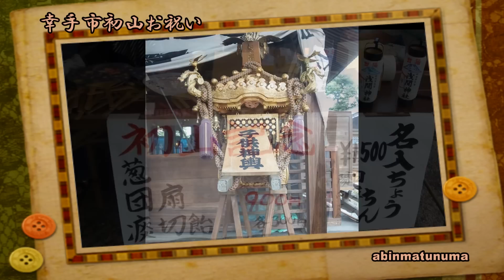幸手市 祝 初山 富士山初登山祈願 額に記念スタンプ 松沼義雄の世界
埼玉県幸手市の初山お祝い毎年人気でNHK等で取材にきます。赤ちゃんの健やかな成長を願い、毎年、6月30日と7月1日に赤ちゃんの額に宮司さんから神社印を押してもらいます。浅間神社・富士山頂に登ったと同じような考えで祈願します。筋のない真っ直ぐな子にそだつようにと「ねぎ」暑い夏を無事に過ごし、また内輪もめのない円満な家庭になうように「うちわ」富士山にある本社に登る時のごが楽になるように「とたんきりあめ」の三点を買って祝います。取材にいきましたので掲載させて戴きます。また、当店も25周年を迎える事ができました各関係者様には感謝いたしております。ありがとうございます。特に特許 花編みヘアー®も発明できました。感謝です。幸手市のABINアビン®美容室(スタジオ完備) ご予約承ります。その他紹介・頭髪を花型に編込むヘアーセット特許・花編みヘアーⓇが世界天才会議で天才賞を戴きました。このテクニック等は多数の権利を所有しております。また、その他多数の手法も権利取得しております。すでに数百のデザインを公の場でも評価されております。類似行為や偽造プロセス行為をされますと処罰対象になりますご注意ください。法律違反よりやな思いを致します。綺麗になりたいのに許可無くセットしても後でやな思いが残るだけ。松沼義雄の許可を受けて世界でただ一つのヘアーセットを致しましょう。ご予約は、0480－42－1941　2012年11月25日(日曜日)75回目取材掲載新聞に大きく取り上げられました。略歴:世界８カ国でヘアーショー全国ヘアーコンテスト38賞獲得 審査委員多数 花編みヘアー®では表紙８回掲載 累計19回掲載し数百のヘアーデザインを発表済み 花編みヘアー®本2冊その他多数 驚きの1267のホームページ 日本一でラジオ出演15分紹介その他ぜひ見てください❤特許取得その他多数の権利を持つ頭髪を花型にセットする手法・花編みヘアー®YouTube等で松沼義雄の権利を侵害している不届き者がいます。ご注意願います。無断で、使用しますと窃盗罪泥棒になります。速やかに止めないと損害請求致します。特許・花編みヘアーⓇは、雑誌表紙８回累計19回掲載、新聞24回掲載ラジオテレビ等の公の場でも好評ヘアーショー12回、世界的著名人と雑誌対談、富士山頂や室内で個展、作品集２冊その他その花編みヘアー®のジャンルを築いた偉業の説明。頭髪を花型に編込むヘアーセットテクニック等は多数の権利を所有しております。また、その他多数の手法も権利取得しております。ご予約は、0480－42－1941　❤文化庁著作権課にも30以上登録済み、世界的に有名な桂由美ブライダルコレクショーでも発表・雑誌対談もし15ページにわたり掲載されました。表紙にも天女花編みヘアー®を発表掲載。私が発明したこの手法は、歴史始まって以来の偉業です。雑誌掲載された反響の電話から戴いたお言葉に、これはノーベル賞クラスの発明ですねと言われた事もあります。実際、イグノーベル賞を戴いているドクター中松氏より天才賞も戴いております。これまで花編みヘアー®を確率するまでには大変な苦労をしてきています。無断で私の発明を侵害する心無き人へ心苦しく思っています。善良な皆様応援よろしくお願い致します。松沼義雄・日本一日本初認定合計19個の偉業も獲得しております。他人が私の花編みヘアー®を真似している手法は、私が、すでに７年前に初歩の段階でしていたのを真似しています。山野愛子生誕100周年を横浜アリーナ大会場でした時に、全国ヘアーコンテスト審査委員と舞台では、私のこの特許花編みヘアー®もお披露目しています。アビン((登録商標)) ABIN((登録商標)) は 〒340-0115 幸手市中4-11-8 電話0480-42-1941 松沼義雄の(登録商標) 類似表示にはご注意ください。